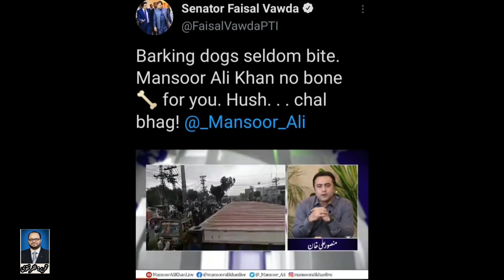Faisal Vawda used abusive language for Mansoor Ali Khan, Zafar Naqvi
Why Faisal Vawda used abusive language for Mansoor Ali Khan? Zafar Naqvi @ZNNEWS